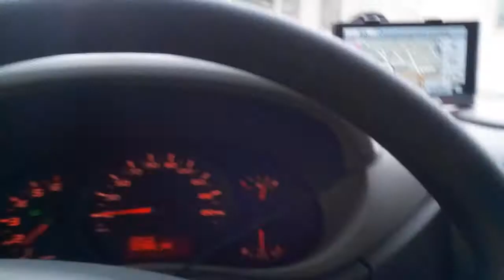Z cest - Prosincové Podkrkonoší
Prosincové rozvozy v podkrkonoší